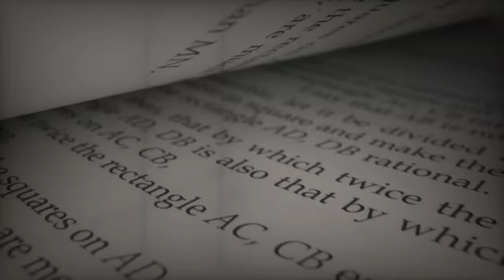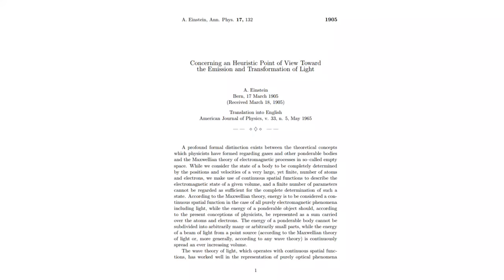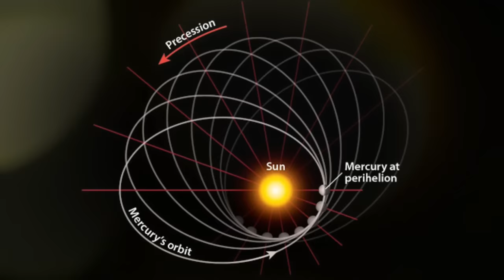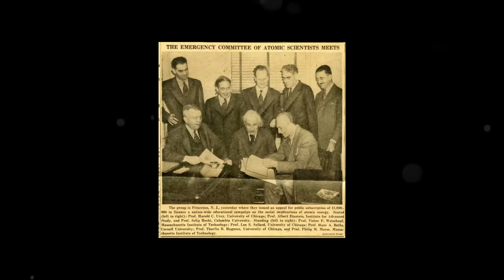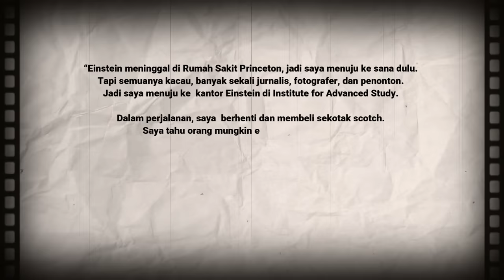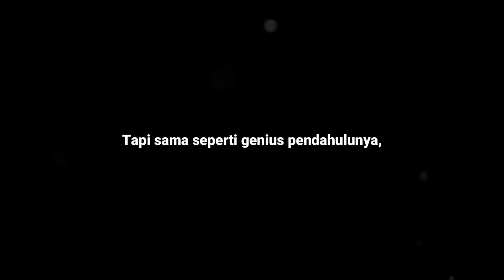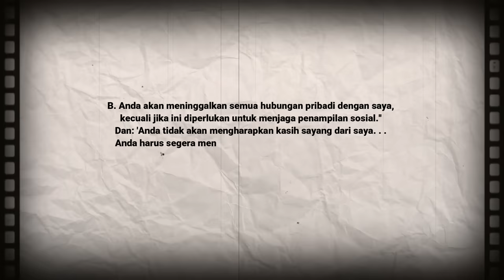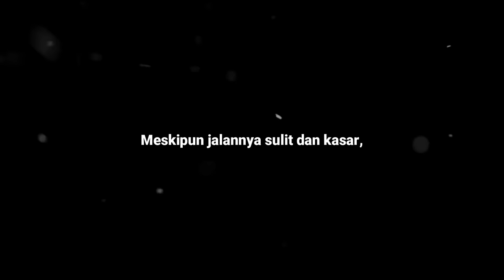Albert Einstein Documentary | Rahasia Dari Orang Paling Genius Yang Pernah Ada | Paling Genius #4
Albert Einstein, terkenal sebagai ilmuwan terhebat sepanjang sejarah. Dia adalah ilmuwan revolusioner yang mengubah pemahaman kita tentang alam semesta. Dengan teori relativitasnya yang mengagumkan, ia berhasil menunjukkan bahwa hukum-hukum fisika tidak tetap dan waktu dan ruang bukanlah entitas yang terpisah, melainkan terikat erat satu sama lain.

Albert Einstein juga memberikan sumbangan penting dalam pengembangan bom atom, yang membantu mengakhiri Perang Dunia II. Karya Einstein telah memiliki dampak yang luar biasa terhadap dunia dan telah menciptakan banyak inovasi teknologi yang luar biasa.

Kecerdasan dan kreativitasnya terus menginspirasi orang-orang di seluruh dunia sampai saat ini. Saking cerdasnya dia, dia sampai dipandang sebagai lambang dari kecerdasan itu sendiri. Dan tidak heran dia dipandang sebagai orang paling genius yang pernah ada.

TIMESTAMP
00:00 Pembukaan
00:55 Kehidupan Awal
03:45 Tahun Keajaiban Einstein
06:40 Perang Dunia Kedua
08:22 Tahun-tahun Terakhir
09:03 Kematian Einstein
12:14 Pernikahan dan Anak-anak
15:11 Penutupan

Bergabung dengan channel untuk dapat badge dan emoji keren dan juga keuntungan lain seperti mendapat akses video seminggu lebih cepat dan bisa ikut menentukan judul di video-video selanjutnya!

Ardhianzy adalah channel yang dinarasikan oleh seorang mahasiswa di suatu universitas di Indonesia. Di channel ini kita sama-sama belajar tentang self-improvement, produktifitas, dan hidup. Dan juga membahas ide-ide menarik seperti filsafat, psikologi dan juga 'rahasia'.

Whitesand - Deep Under
Whitesand - Tranquil
Scott Buckley - Undertow
Scott Buckley - Flaments
Auriel's Ascension
Funeral
Final Fantasy XV - Home Sweet Home